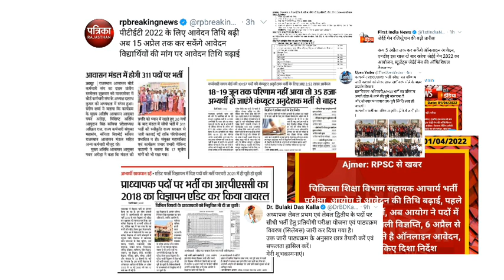रिजल्ट, नई भर्ती तथा बोर्ड अध्यक्ष का बङा बयान | Rsmssb and Rpsc exams update